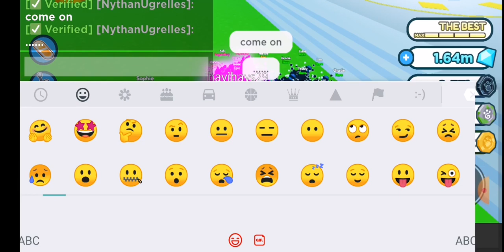i trade a new noob and this what happened